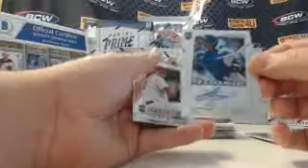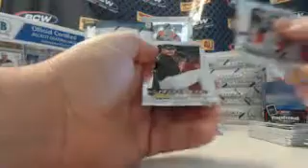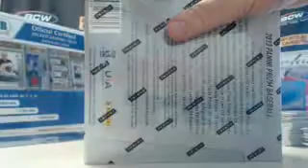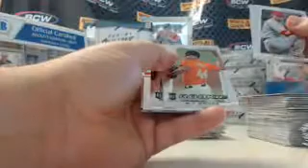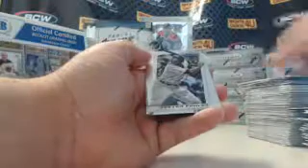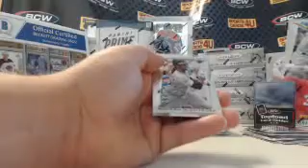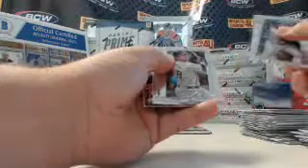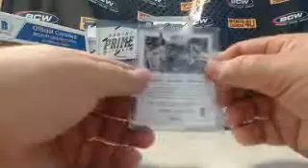2013 Panini Prizm Baseball 3Box Group Break #2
2013 Panini Prizm Baseball 3Box Group Break #2 - Captured Live on Ustream